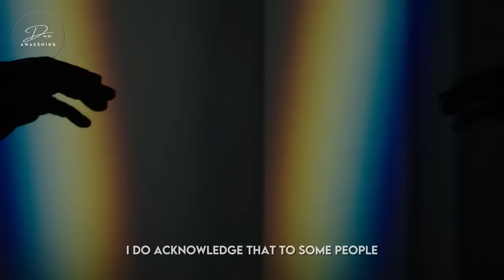The Lions Gate Portal Will Reveal A Double Full Moon In August 2023!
In this video, we're going to be discussing the Lions Gate Portal and what it means for the month of August 2023.

As recorded in the ancient Sumerian texts, the Lions Gate Portal will open on August 2023, and this is truly an event of great significance. If you're interested in this topic, then be sure to watch this video and find out all you can about it!